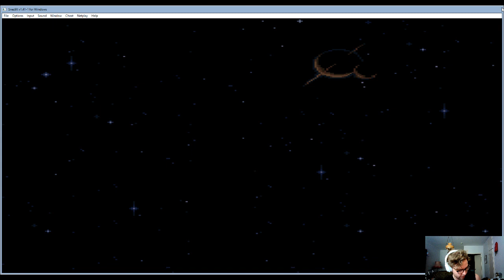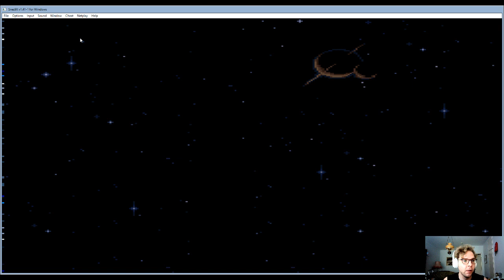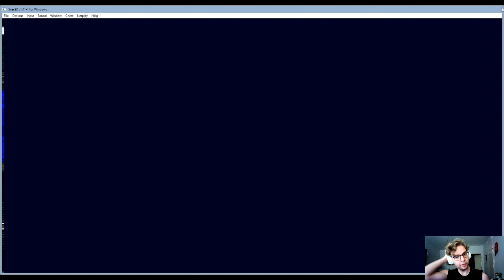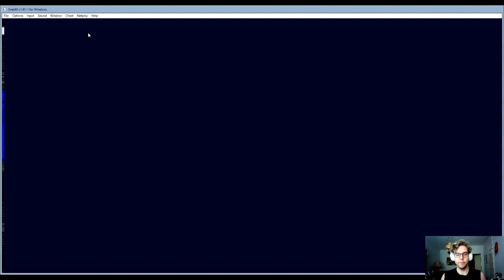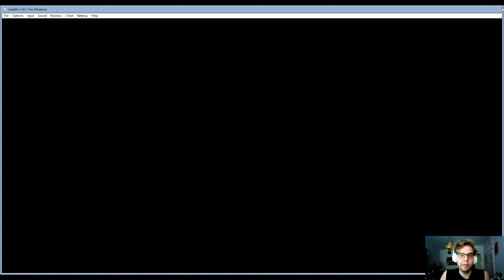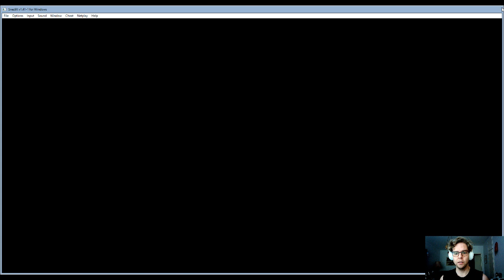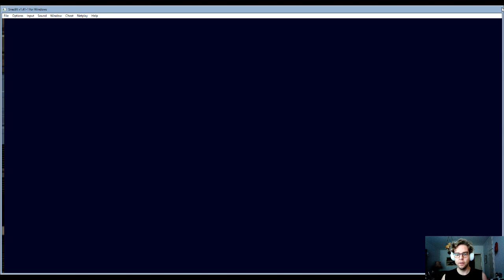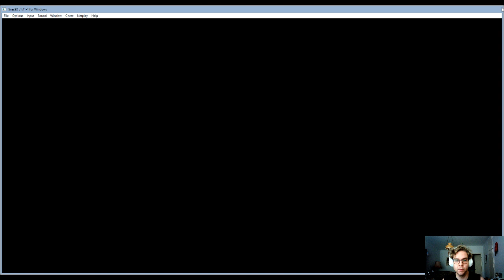Pelataas: Alien 3, SNES (2/5)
Toinen osa läpipeluusta

Intro: 0:00
Heat It Up: 0:58 (jatkuu edellisestä videosta)
Power Link-Up: 21:06
Crossed Wires!: 28:57
Closed Doors: 34:18
Power Plus+: 37:14
Total Control: 43:00

Stage 2
Power to the People: 54:15
Depths of Despair: 1:00:44
360 Degree Action: 1:05:41
Mercy Mission: 1:10:16
On a Short Fuse: 1:29:50
Mission Impossible: 1:47:28
Watch Your Back!: 1:56:43